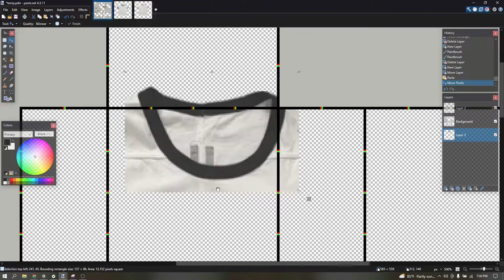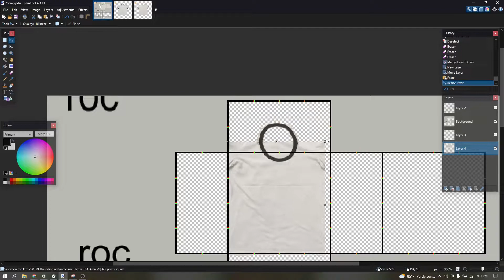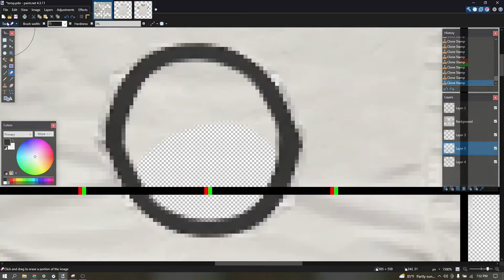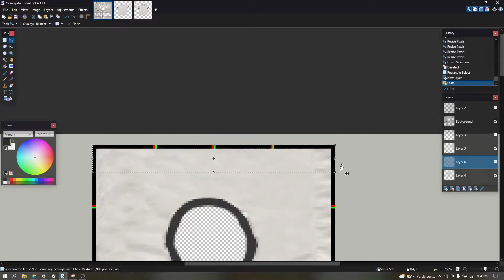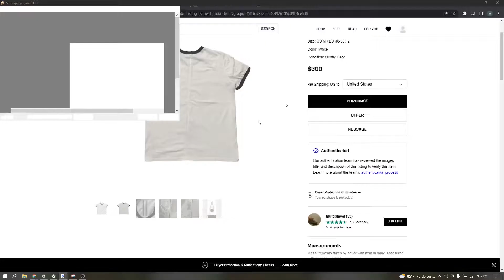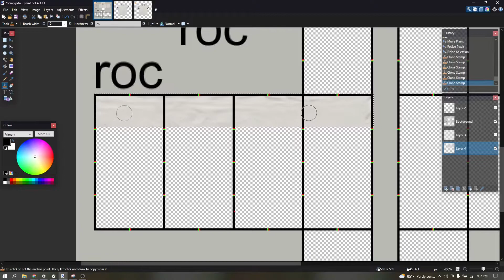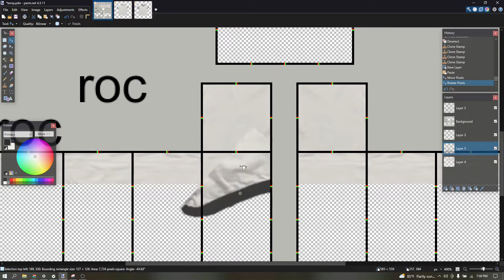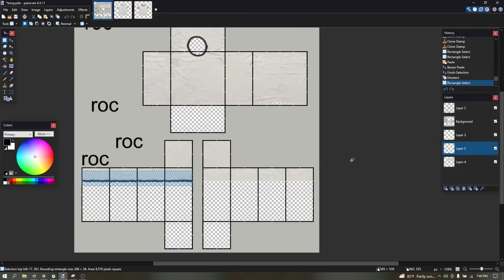advanced tshirt realistic roblox design tutorial